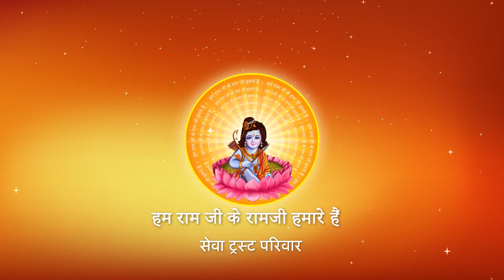Shri Ramkatha I Pujya Prembhushanji Maharaj I Mumbai I Day-7, Part-3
भक्ति योग प्रसंग,[ श्री राम लक्ष्मण संवाद ]
Prasang: Aranya Kand ( अरण्य काण्ड    ) ke antargat...
Sar Tatva (सार तत्व )

1- सभी को खुश रखना चाहेंगे तो, सब नाराज हो जाएंगे,इसलिए ईश्वर को खुश रखिये,
    सब अपने आप खुश हो जाएंगे।
2- भगवान की प्रतिज्ञा है कि, मैं अपने शरणागत को भयमुक्त कर दूँगा।
3- भगवान की शरणागति जीव को उसकी कल्पना से अधिक की प्राप्ति करवा देती है।
4- श्रुति और वेदभगवान के कथनानुसार हमें जीवन जीना चाहिये,
     अपने मतानुसार कदापि जीवन नही जीना चाहिए।

Katha Summary:
Pujyashri’s Ram Katha in Mumbai

II*II*II*II*II*II*II*II*II*II*II*II*II*II*II*II*II*II*II*II*II*II*II*II*II*II*II*II*II*II*II*II*II*II*II*II*II*II*II*II*II*II*II*II*II*II